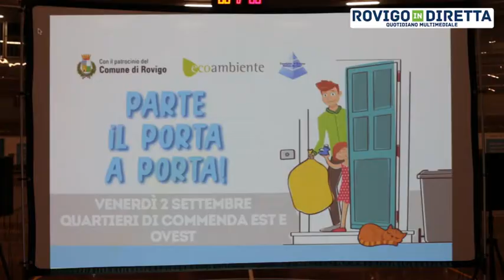Ecoambiente, la rivoluzione della differenziata arriva in Commenda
Una vera e propria "rivoluzione culturale" quella che affrontano i residenti della Commenda (o delle Commende, come è stato più volte ripetuto l’altra sera) con il passaggio alla raccolta differenziata dei rifiuti attraverso il sistema cosiddetto del "porta a porta". Un passaggio epocale nella raccolta e gestione rifiuti che vede impegnata prima di tutto Ecocambiente, quindi il Consiglio di bacino e il Comune di Rovigo.